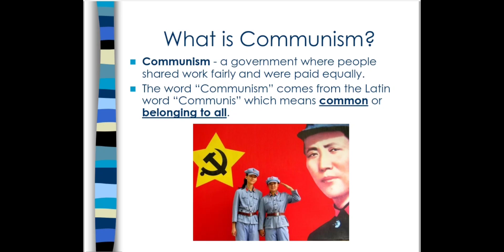Communism | Beliefs and Goals of Communism